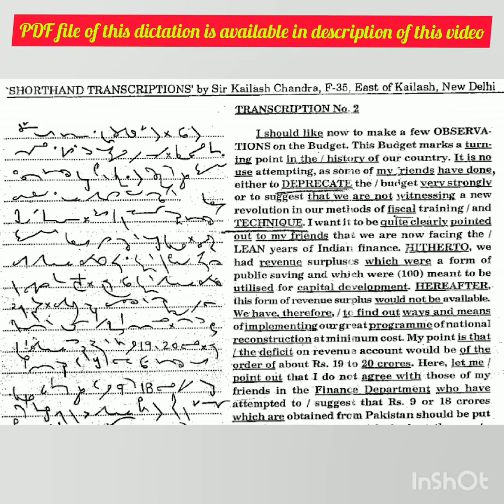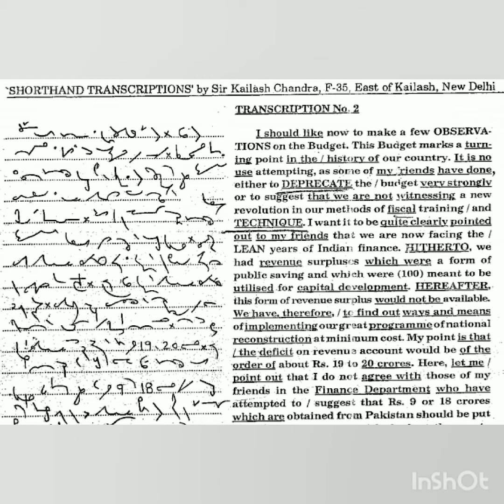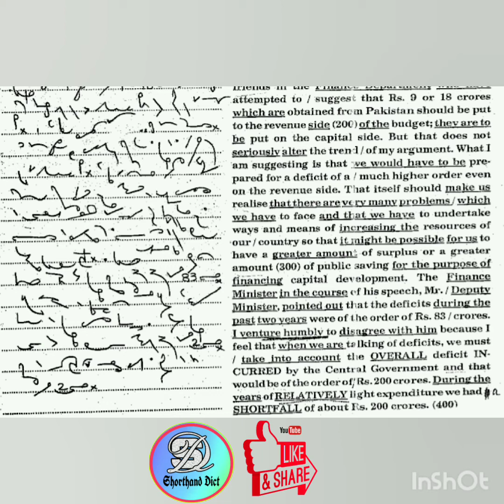Steno Dictation 80 WPM In English | Shorthand Dictation 80 WPM In English | Tr No. 02 | 400 Words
Steno Dictation 80 WPM In English | Shorthand Dictation 80 WPM In English | Tr No. 02 | 400 Words | Volume - 1 | Shorthand Dictations | Kailash Chandra | By Shorthand Dict

80 wpm shorthand dictation,

Shorthand Dict
Shorthanddict